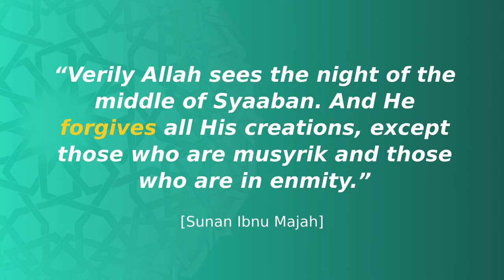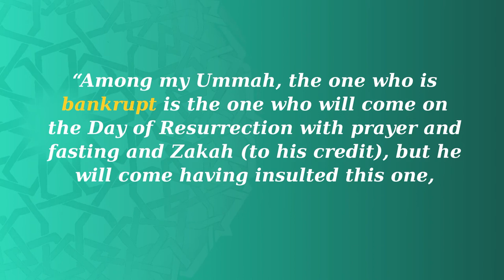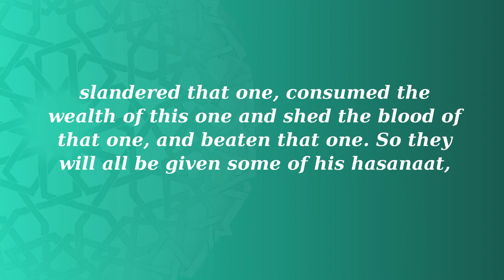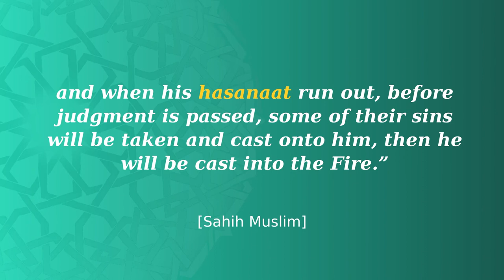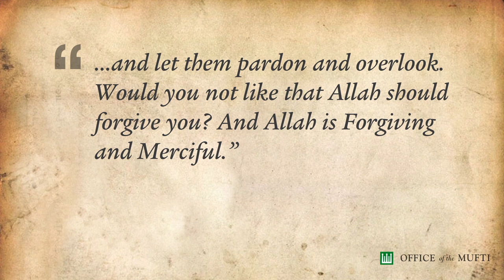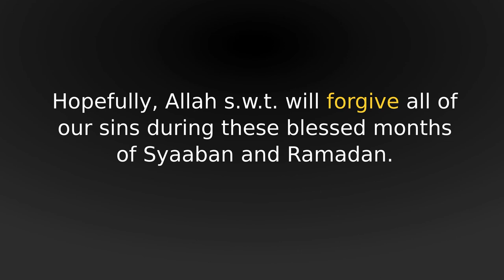Syaaban -- The Opportunity To Attain Allah's Forgiveness